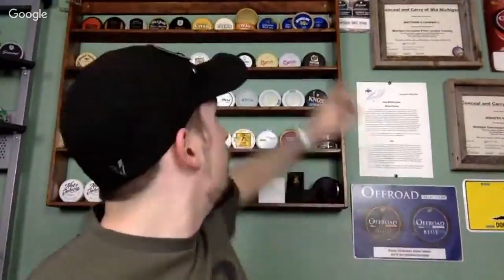SnusCENTRAL Live Odens Licorice Extreme Portion Snus Review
Snus Central Live Snus Review, of Oden`s Extreme Licorice. Produced by GN Tobacco. Starts LIVE June 29th. 2017 @ 8:00pm EST.

HELP SNUS TV:
If you have experience with graphics editing I NEED YOUR HELP!

VIEWER VIDEO GREETING:
-I Need a new intro! I’m asking the Viewers for help!

-Intros for SnusTV: “Want to be on SnusTV?” YOU CAN BE!

*No Fowl language*  *Have Fun*  *do something funny if you want!* MUST BE OVER AGE OF 18!

-More Snus Con Videos are on the way!

This product is to only be used by persons within legal consumption age in your country or area!

-SnusTV & SnusCENTRAL.org